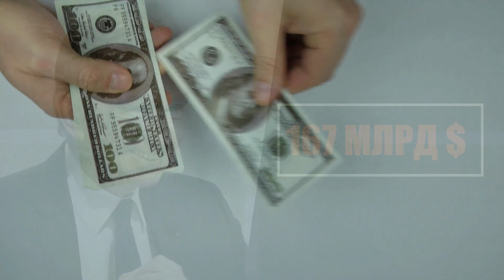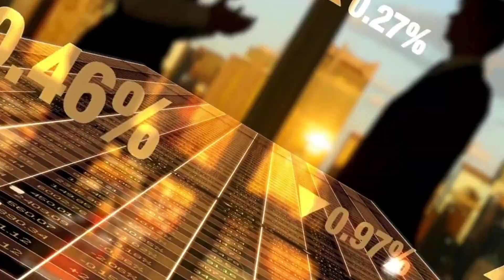Выпадет глаз! Как на самом деле выглядят жёны богачей…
Как выглядят жены самых богатых мужчин мира?

Вопреки стереотипам, далеко не все супруги миллиардеров ведут насыщенную светскую жизнь и мелькают перед камерами. Но тем и интереснее взглянуть на тех, кто делит свою жизнь с богатейшими людьми планеты...